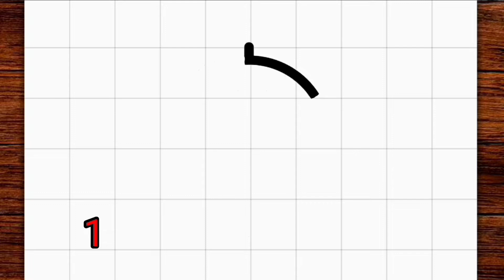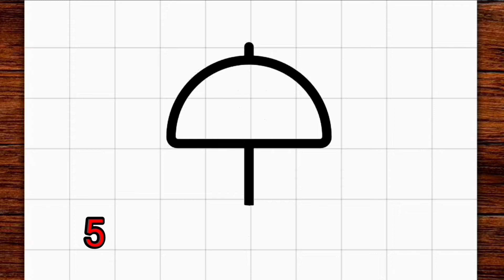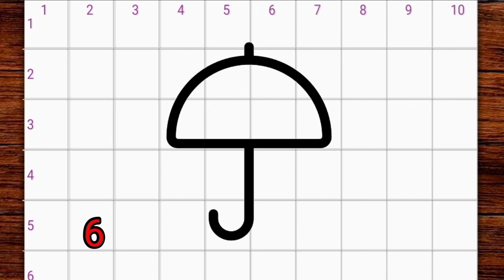Como desenhar guarda chuva ❤️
Aprenda a desenhar guarda chuva